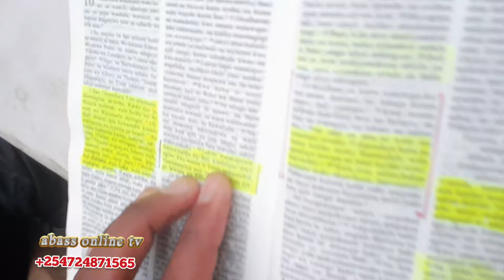Baada ya mvua kubwa kupunguka, tunatarajia kuendeleza mhadhara Inshaallah, Mmoja asilimu, 8 May 2024